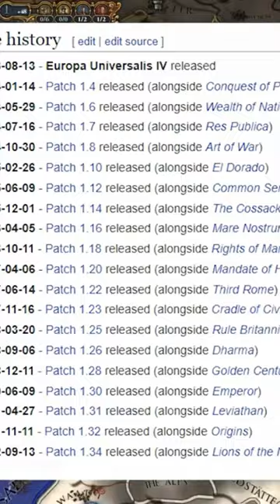EU4 Domination Nations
EU4 is getting a massive new dlc in the coming months, as Paradox Interactive has officially announced Europa Universalis 4 Domination for the EU4 1.35 update. Domination will include features for eu4 Russia, Prussia, France, England, Spain, China, Japan amongst many other countries. This will make it one of the most exciting eu4 dlc's in a long time! It also may set the stage for Europa Universalis 5 and the retirement of eu4. Cheers!

Title: Eu4 Domination DLC
Topics: A video about eu4's newest 1.35 DLC EU4 Domination. It goes into the major updates for eu4 russia, eu4 prussia, eu4 france, eu4 england, eu4 japan, eu4 Portugal amongst others. It will be great for eu4 mp and eu4 singleplayer, and is leading up to eu5.